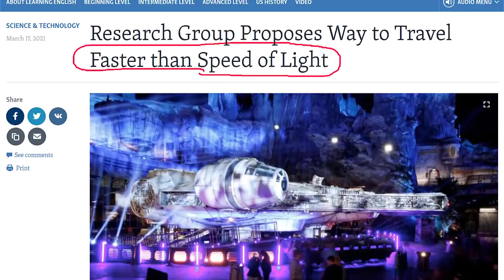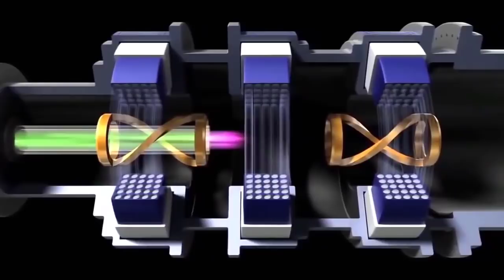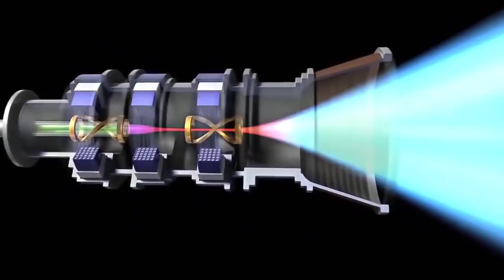السفر أسرع من الضوء وتفسير علمي جديد 2021 لحادثة الإسراء والمعراج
عبد الدائم الكحيل يقدم رؤية علمية جديدة لتفسير الاسراء والمعراج من خلال نظرية جديدة تقترح أن هناك إمكانية للسفر بسرعة أكبر من الضوء..
وضع أحد العلماء حديثاً نظرية علمية جدية تؤكد أن بإمكان البشر السفر بسرعة أعلى من سرعة الضوء مع الحفاظ على قوانين الفيزياء.. ولكن تنقصنا التكنولوجيا المتطورة لذلك... حيث إن التكنولوجيا التي يمتلكها البشر الآن متخلفة جداً!
بعض القرانيين انكر حدوث المعراج ... بحجة أ،ه يتناقض مع العلم ولكن النظرية الجديدة اليوم تقدم دليلاً قوياً على صدق هذا القران الكريم...

1- احفظ الرقم 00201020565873 (ضروري)
2- أرسل كلمة "اشتراك"
3- سنرسل لك رابط الانضمام للمجموعة